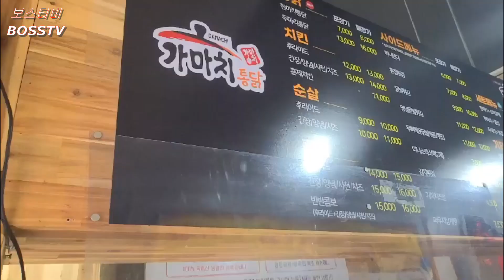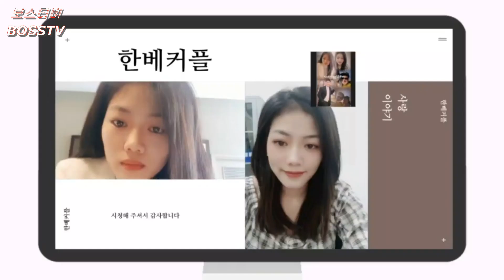[국제커플/한베커플] 베트남 여자친구 한국에서 통닭은 처음이지?? 베트남애인 한국에서 통닭을 처음 먹어 본 반응은??? Cặp đôi Việt Nam Hàn Quốc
베트남여자친구 한국 통닭을 처음 먹어봤는데 그 반응은?

베트남 여자친구와  캠핑을 하면서

김치볶음밥과 떡볶이랑 가마치통닭을 먹었습니다.

Cặp đôi Việt Nam Hàn Quốc

여자친구와 행복한 시간 보냈네요.

항상 즐겁고 행복한 날들만 가득하길 .